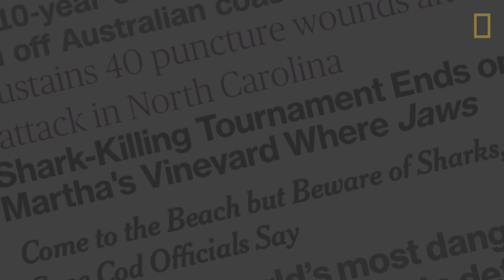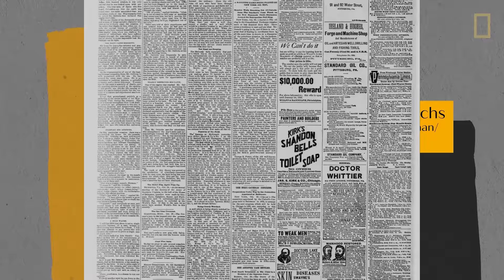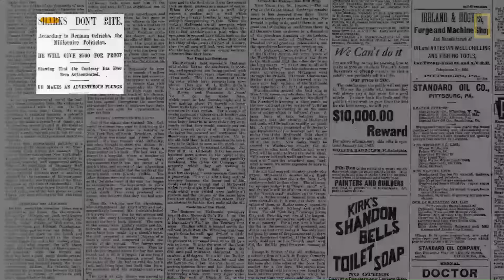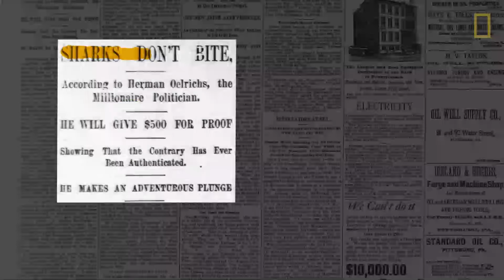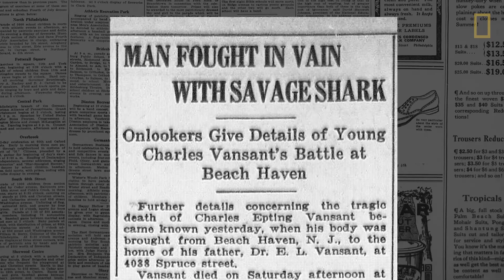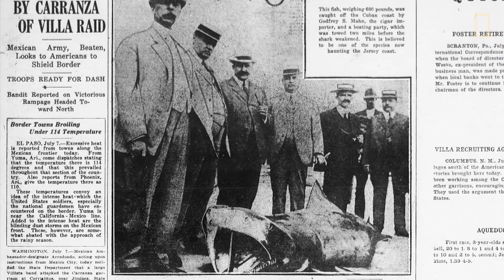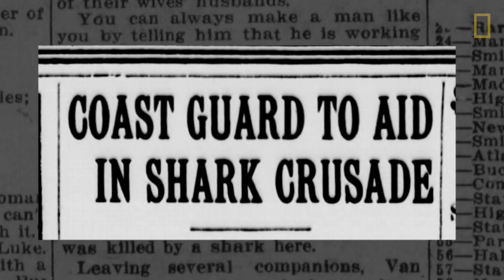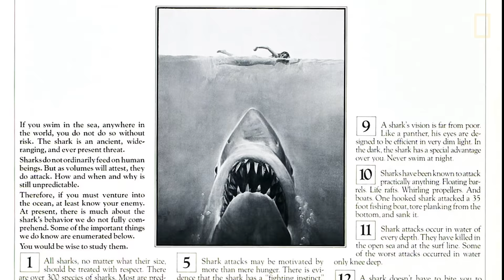Where Our Fear of Sharks Came From | Nat Geo Explores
Blockbuster films and extensive news coverage of rare attacks often portray sharks as vengeful, human-eating beasts. However, the data and conservation efforts show that sharks actually have more reasons to fear us.

About Nat Geo Explores:
From National Geographic Media, Nat Geo Explores breaks down the worlds of Science, History, and Animals. In each episode, scientists and historians explain in fascinating detail everything from the connection between germs and diseases to how anxiety impacts our brains.

Seeing a shark can be pretty scary. It’s okay to admit that. Sharks are some of the ocean's most powerful predators. And yes, they do occasionally bite humans that enter their habitat. However, the notion that sharks are the vengeful, human-eating beasts that we see in the movies couldn’t be farther from the truth. On the contrary, an estimated 100 million sharks are killed by humans each year, putting a number of species on the brink of extinction. While we often villainize them in our stories, sharks may actually have more reasons to fear us.